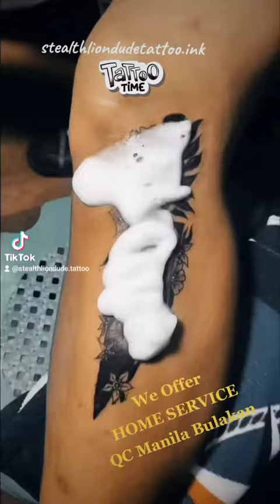Chef Knife Tattoo - Happy Off Shore Chef